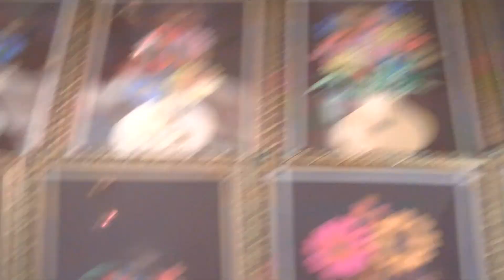कला और क्राफ्ट के जलवे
कला ही जीवन है. इसके बिना हम अधूरे हैं. पर कुछ लोग तो इसमें इतने बढ़िया होते हैं कि पूछिए मत. ऐसे ही कुछ लोगों की कला आज आपके सामने ला रहे हैं हम.